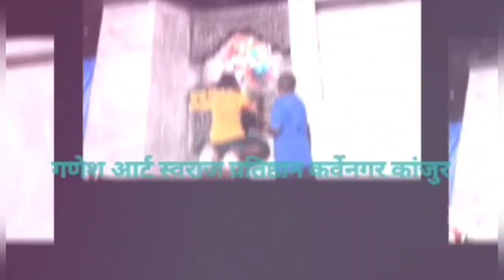गणेश आर्ट 2024 श्री छत्रपती शिवाजी महाराज शिव जयंती कर्वेनगर कांजुरमार्ग पुर्व